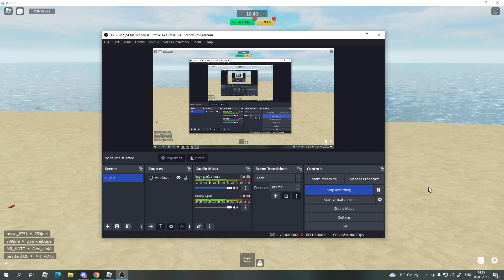f**k you hacker